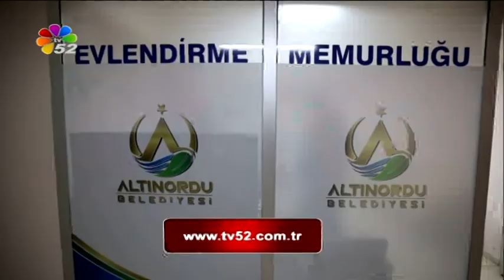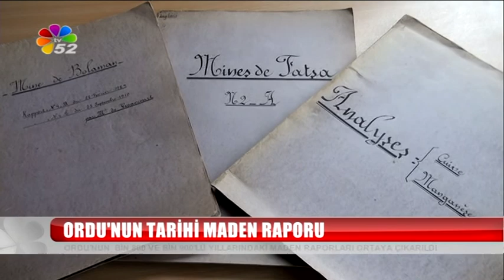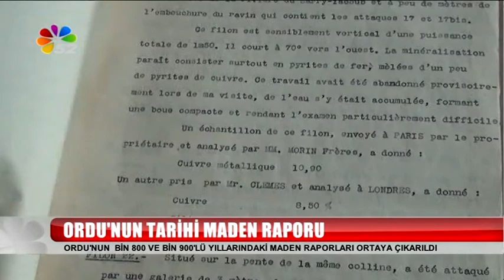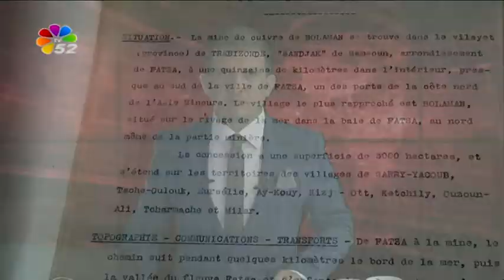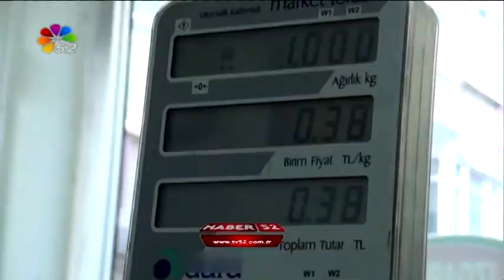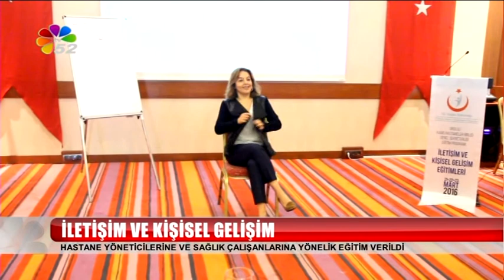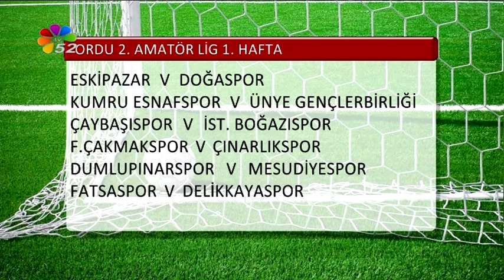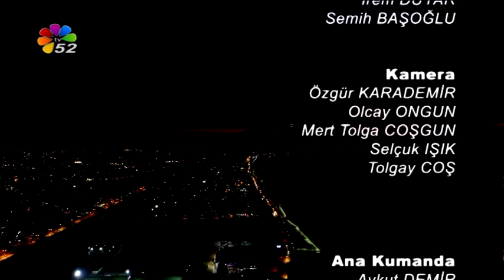23 3 2016 AKŞAM BÜLTENİ